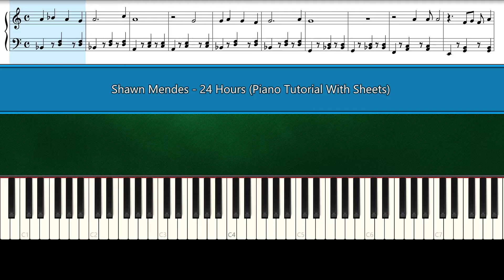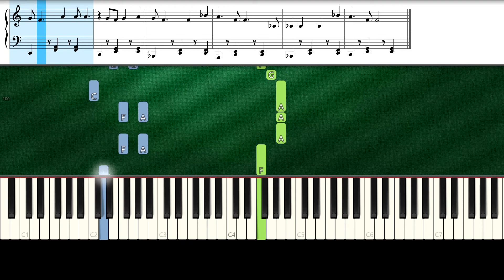Shawn Mendes - 24 Hours (Piano Tutorial With Sheets | Piano Instrumental | Piano Karaoke)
How To Play "Shawn Mendes - 24 Hours" (Piano Tutorial Sheets | Piano Instrumental | Piano Karaoke)

► All Songs Piano Tutorial From "Shawn Mendes" "Wonder" Click Here"